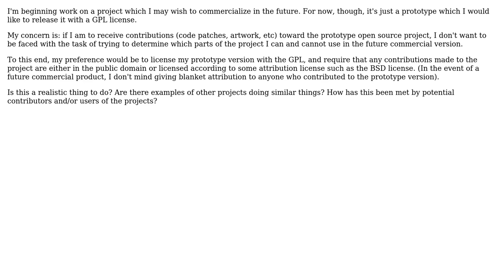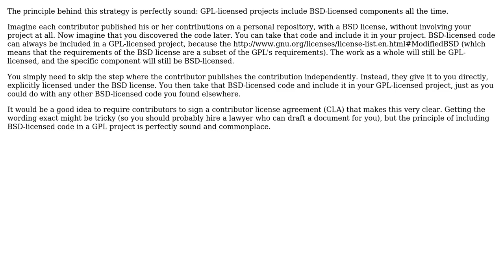License question regarding open-source project which may eventually contain a commercial component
Software Engineering: License question regarding open-source project which may eventually contain a commercial component

With thanks & praise to God, and with thanks to the many people who have made this project possible! You are responsible for your own actions.